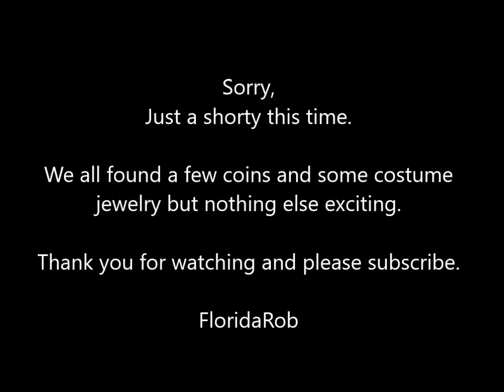Another 2 Rings at the Beach. Metal Detecting.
April 22, 2019. Another 2-ring day at Cocoa Beach. The beaches are really giving them up to start the 2019 season.